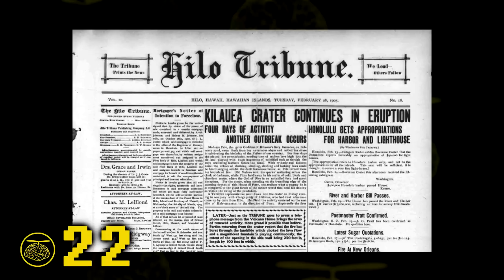50 INCREÍBLEMENTE GENIALES DATOS CURIOSOS #2